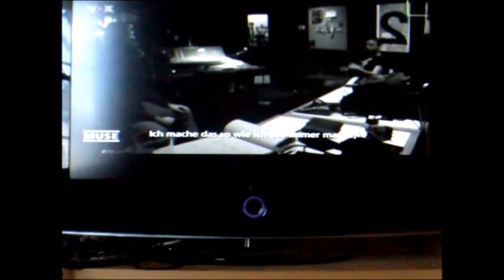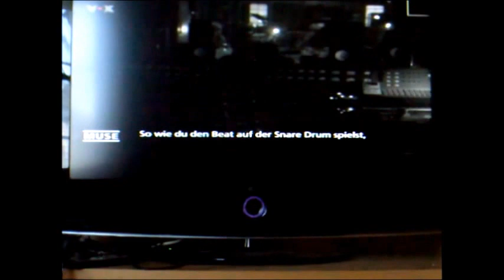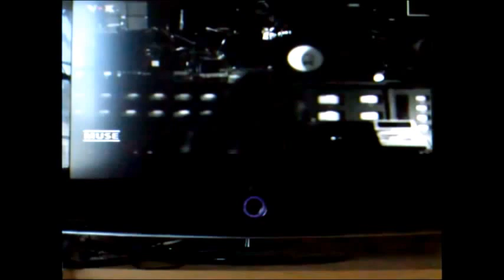Part 2: Muse documentary on german VOX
Part 2
The show was called "Muse, Superstars des Rock" and was shown on VOX on July 26th at 1:15am.